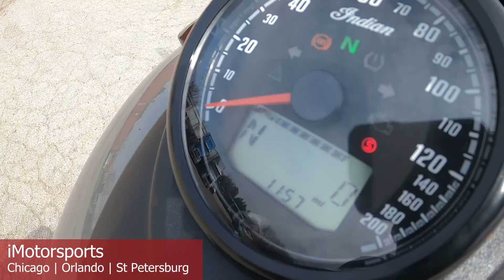2023 Indian Motorcycle® Springfield® Dark Horse® Quartz Gray PI23042@ iMotorsports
STOCK# PI23042